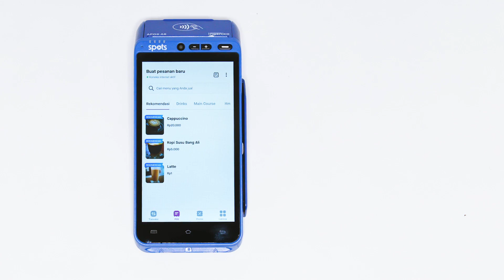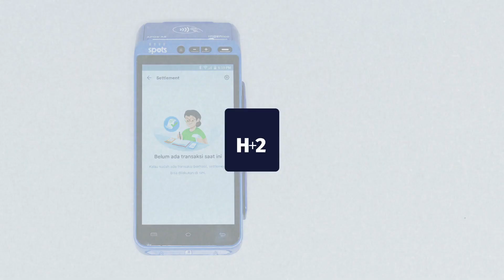Tutorial SPOTS - Mengatur Jadwal Settlement Otomatis